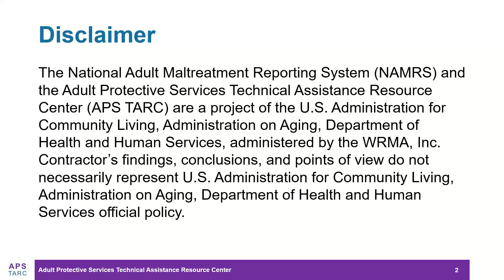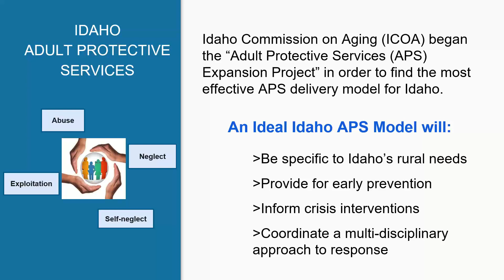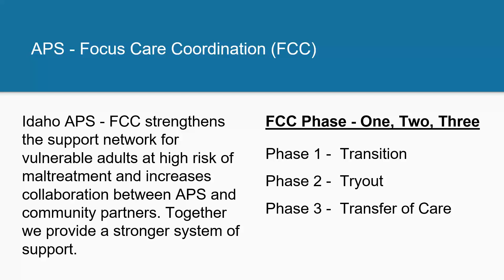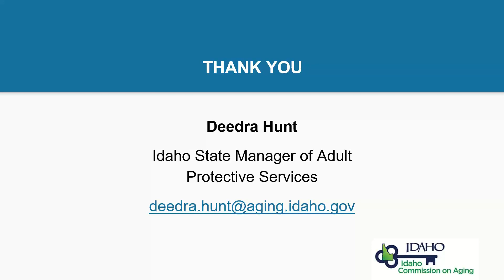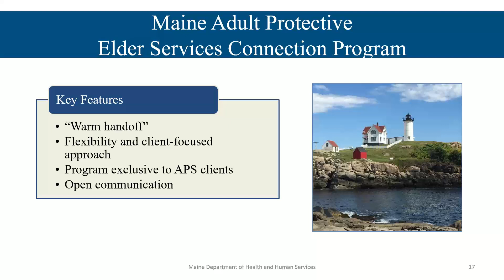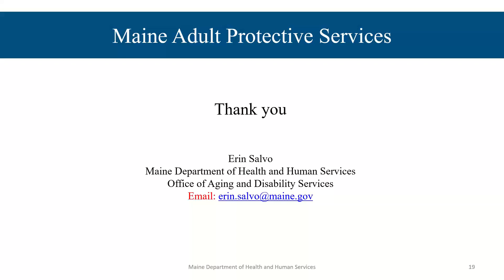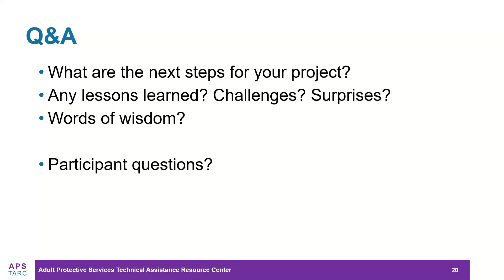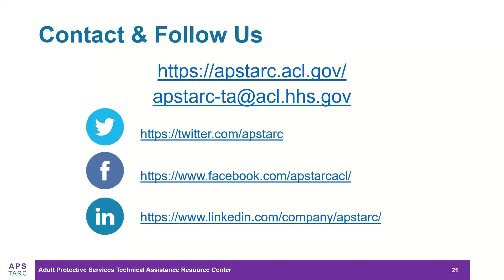APS TARC Webinar: Promising Practices Spotlight: Focused Care Coordination and Elder Advocates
Presenters from Idaho and Maine share successes, lessons learned, and outcomes from their 2018 ACL state APS enhancement grant projects which focused on person-centered, collaborative, focused interventions, as well as enhanced data collection. Find out about Idaho's Focused Care Coordination and Maine's Elder Advocates and learn how goal attainment scaling, supported decision making, motivational interviewing, and other interventions may be utilized in APS practice. (Webinar date: April 26, 2022)

Presenters:
- Deedra Hunt, Program Specialist, State Manager of Adult Protective Services, Idaho Commission on Aging
- Erin Salvo, JD, Associate Director - Adult Protective Services, Maine Department of Health and Human Services - Office of Aging and Disability Services